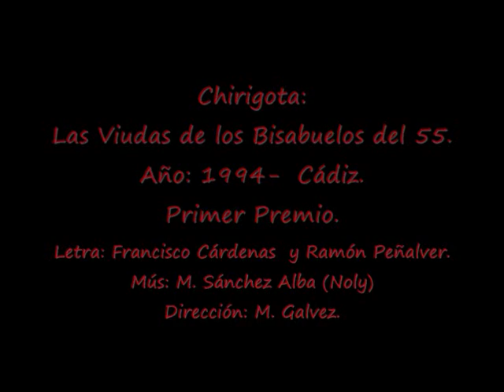Las Viudas de los Bisabuelos del 55. - Chirigota.- 1994.- Presentación.- LETRA.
Chirigota: Las Viudas de los Bisabuelos del 55.
Año: 1994-  Cádiz. Primer Premio.
Letra: Francisco Cárdenas Ruso y Ramón Peñalver Hoyos.
Dirección: J. Manuel Gálvez Núñez (Manolín Gálvez)
LETRA:
En cuanto palmó mi viejo
el señor notario comunicó
la herencia del bisabuelo
y el testamento que nos dejó.
Como el pobre era tan bueno
de todo Cádiz se me acordó
y ahora leeré la herencia
tal como el viejo la redactó,
tal como el viejo la redacto.
Popopopom, popopopom.
No puedo dejar dinero
me he quedao con lo puesto
porque todos mis ahorillos
los tenía en el Banesto.
Popopopom, popopopom.
Mis gafas culo botella
se las dejo a aquel tío listo
que allí en el cerro del moro
vio el suelo a Jesucristo.
Popopopom, popopopom.
Ay, Mariscal de mi alma
puedo darte poca cosa
más te dejo a mi viuda
que te sirve de carroza.
Popopopom, popopopom.
Popopopom, popopopom.
Una cadena que tengo
con la cruz de Caravaca
la dejo a Martínez Ares
por si acaso viene el papa.
Popopopom, popopopom.
El banco de Candelaria
lo dono con la promesa
que sea pa Manolo Chaves
pa que siente la cabeza.
Popopopom, popopopom.
Y el alcalde que no crea
que me olvido de su nombre
que le he escrito antes de irme
un cuplé y un pasodoble.
Popopopom, popopopom.
Es la herencia
ay, que me dejó el bisabuelo
cuando fue al cajón.
Es la herencia, es la herencia
la que me dejó el bisabuelo